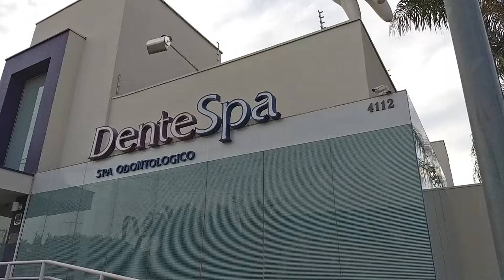Malu entrevista a Dra Alexandra Angeloni do DenteSpa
A DenteSpa traz um ambiente especial para cuidar da sua saúde e estética bucal em menos tempo. Nossos dentistas realizam o seu tratamento e apresentam um resultado premium, com o conforto que somente o nosso SPA odontológico pode oferecer.
Estamos instalados na cidade de São José do Rio Preto, R. Antônio de Godoy, 4112, Redentora. Nossos telefones são: 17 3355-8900 e 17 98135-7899.
Deixe-nos cuidar de você.